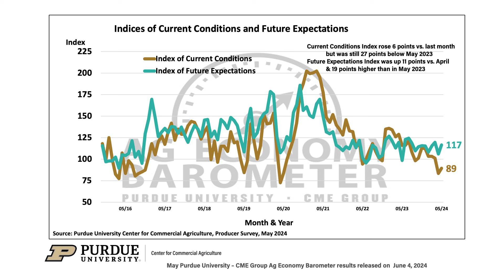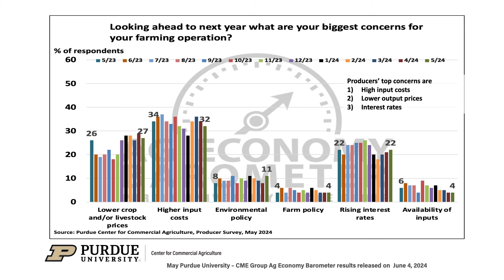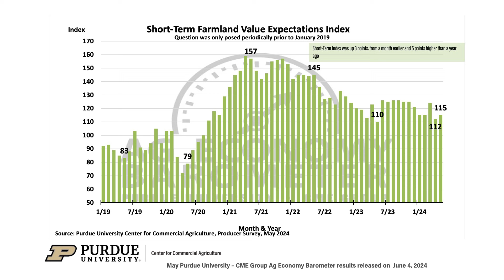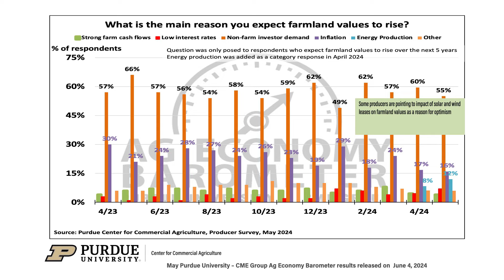Ag Economy Barometer Breakdown: May 2024 Survey Results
U.S. farmers’ outlook improved in May as the Purdue University/CME Group Ag Economy Barometer index rose to 108, marking a 9-point increase from April. Both of the barometer’s subindices saw increases, with the Index of Future Expectations climbing 11 points to 117 and the Current Conditions Index rising 6 points. The rise in crop prices played a role in boosting farmer sentiment this month. By mid-May, Eastern Corn Belt cash corn prices had increased by 6% to 7%, and soybean prices had risen by 2% to 3% since the April survey was conducted. The improvement in prices aligned with good corn and soybean planting progress, which likely contributed to the sentiment improvement. This month's Ag Economy Barometer survey was conducted from May 13-17, 2024.

The Ag Economy Barometer sentiment index is calculated each month from 400 U.S. agricultural producers’ responses to a telephone survey. Purdue ag economist James Mintert breaks down the results of the May 2024 Ag Economy Barometer survey.